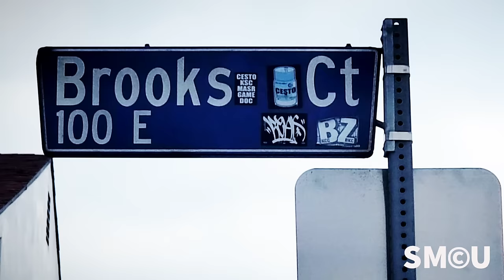Venice Encampment Cleanup: Police and City Workers Tackle Homelessness on Brooks Court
Venice, Los Angeles - April 4, 2024: A cleanup operation targeting a homeless encampment was conducted on Brooks Court in Venice on Thursday, as part of the city's efforts to address homelessness and maintain public cleanliness.

This initiative marks a collaborative effort between the City of Los Angeles Department of Public Works and Clean Harbors Environmental Inc., underscoring the city's dedication to tackling homelessness and keeping public areas clean and safe.

Throughout the operation, workers adhered to strict safety protocols, equipped with protective hazardous materials suits to ensure a thorough and safe cleanup process.

The Los Angeles Homeless Services Authority (LAHSA) also participated, providing vital outreach, referrals, and services to those impacted. This support aimed to offer resources and assistance to the homeless community during the cleanup.

Los Angeles Police Officers were on-site throughout the operation, ensuring that the cleanup was conducted in compliance with regulations and in a manner that safeguarded both the sanitation workers and the community. Their presence underscored the operation's commitment to security and orderly conduct, reinforcing the city's ongoing efforts to manage homelessness and promote public health and sanitation effectively.